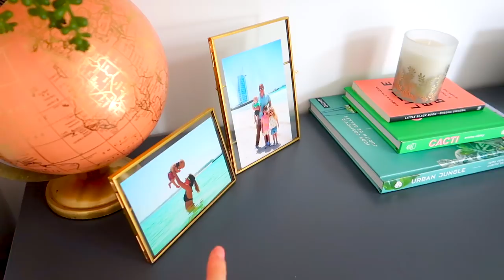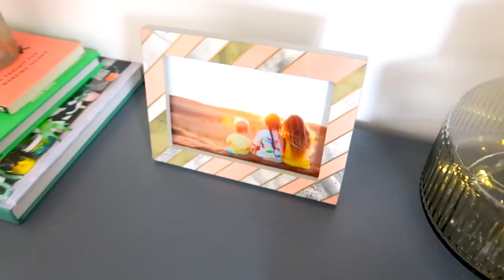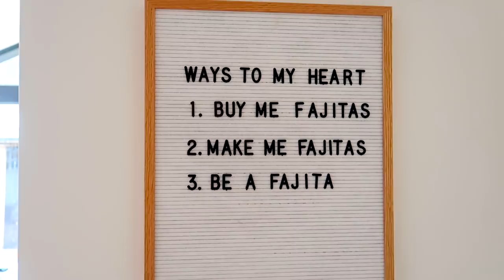DINING ROOM MAKEOVER TOUR - BEFORE AND AFTER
Today I have filmed our new dining room tour and makeover. We recently completely redid our living room, dining room and conservatory and I have been filming our new room makeovers. Our dining room is the last one but you can find the other two below if you fancy watching them...

STUFF MENTIONED (If I can find it)

WHITE PLANTER (SET OF 2)-

KEEP IT SIMPLE PRINT (SOLD OUT)- SIMILAR-

GREY CHEST OF DRAWERS-

PINK GLOBE-

GOLD FRAMES-

PINK AND GOLD FRAME-

CACTUS VASE-

ARMADILLO GLITTER GLOBE (SOLD OUT)- SIMILAR-

HANGING PLANT- (SOLD OUT) WEST ELM

ACORN POT- (SOLD OUT) H&M HOME

MARBLE EFFECT PLATE- (SOLD OUT) ALDI

OIL CLOTH TABLE CLOTH- DUNELM (one of those ones where they cut it for size for you off a roll)

FIND ME...